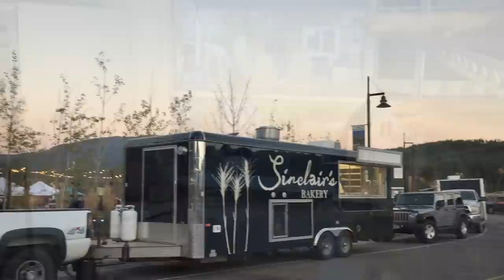Big Sky, MT farmers' market September 30, 2020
This was the last outdoor market of the 2020 season and hopefully the last outdoor covid market ;). Enjoy.
edit: The dedication at the end to my dog Hoku should read 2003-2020, not 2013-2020